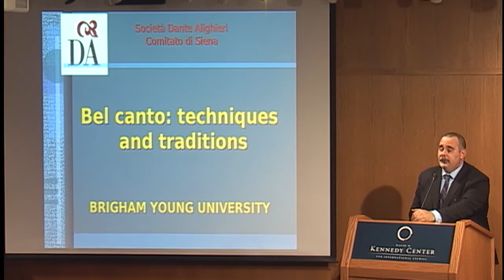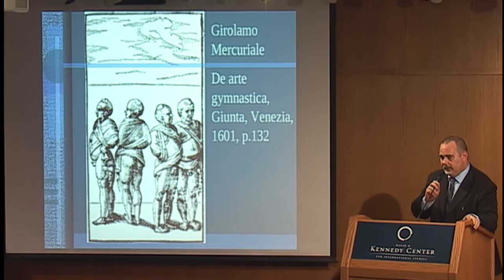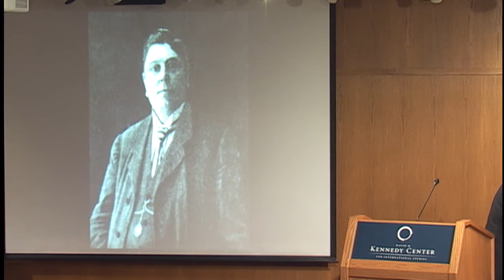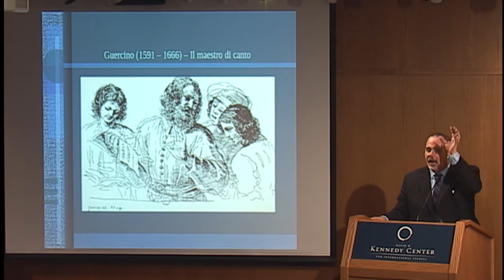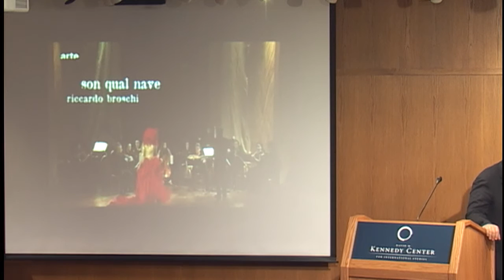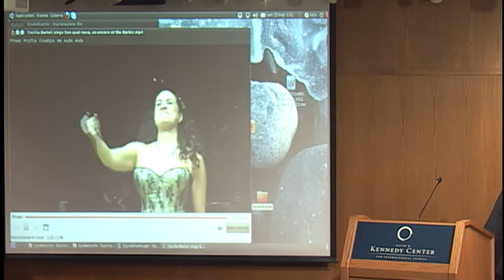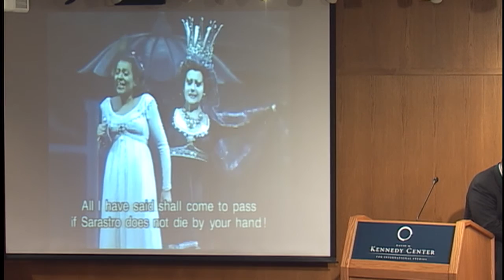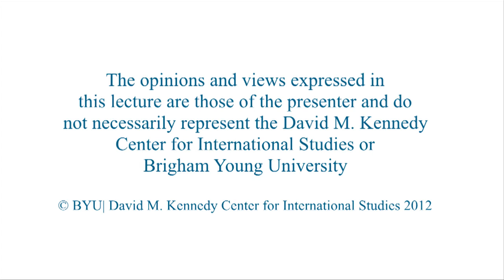Italian Bel Canto: Techniques and Traditions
Luca Bonomi
President, Societa Dante Alighieri, Siena, Italy

Bonomi discusses his definition of bel canto.

3/14/2013